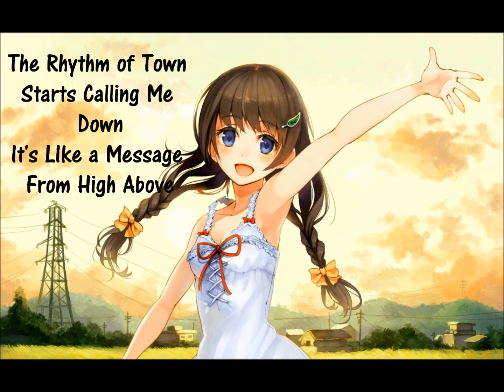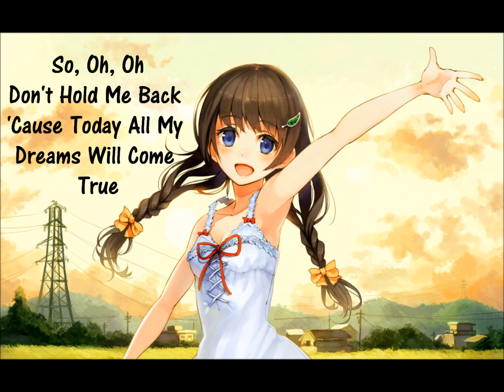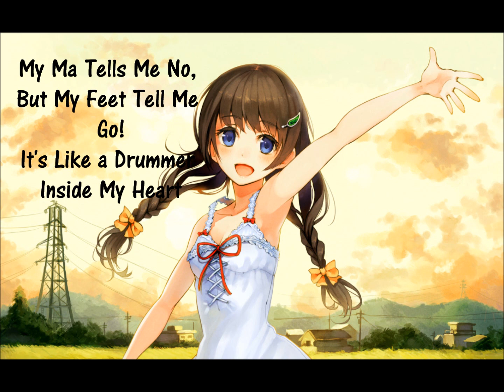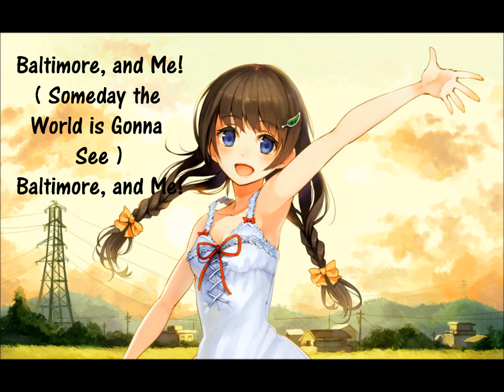Nightcore - Good Morning, Baltimore!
The original song is from the movie ' Hair Spray ', sung by Nikki Blonsky ( Tracey Turnblad ).
Nightcore is done by me.
Nightcore requests are OPEN, if anyone desires to make any ^ ^